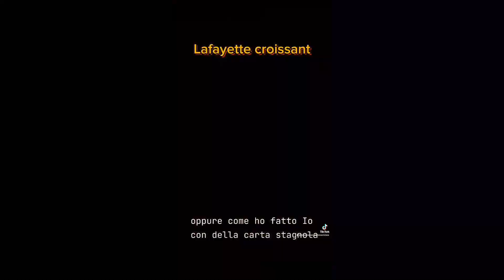Lafayette croissant o roll croissant